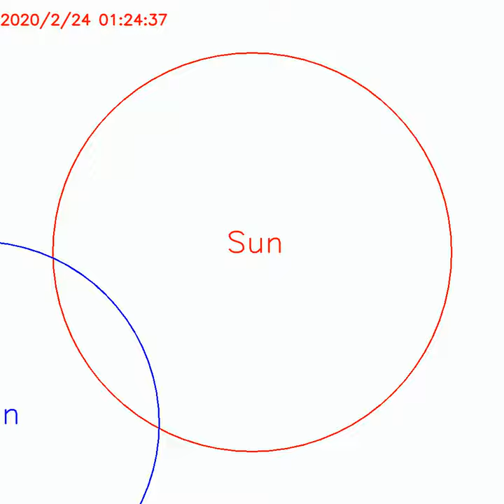Moon Transit Predicted to Start at 2020/2/23 23:02:45